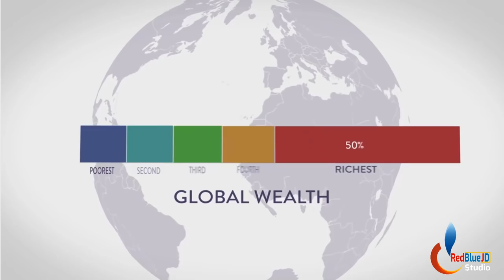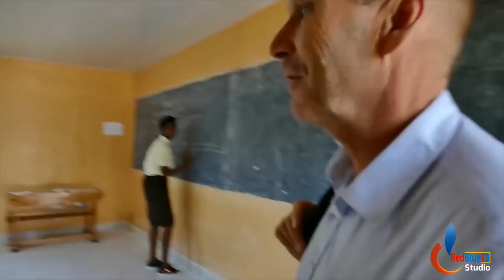Sobanukirwa I.T.S by MWANAFUNZI Ismael: International Technical School of Kigali